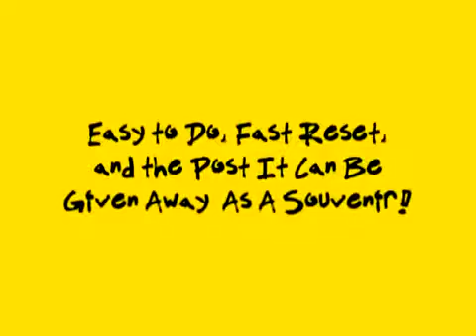But Not Here by Mark Elsdon - Dude That's Cool Magic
A smash hit from Blackpool and available ONLY from Elmwood Magic!
A thought of card is predicted under the fairest and most impossible conditions...with a diabolical ending no one sees coming!

Mark Elsdon's BUT NOT HERE is an amazing effect that wows lay audiences and fools the pants off magicians. It's clean, direct, and very strong. Best of all, it's easy to do and can be mastered by magicians of any skill level.

Remember these important points:

The spectator mentally selects a card - and they can change their mind as much as they wish!
The prediction can be customized to include the specific event or occasion you are performing at!
Ultra easy to do, uses no sleight of hand or complicated moves.
Fast reset makes it great for restaurant workers, strolling magicians, and more.
Comes complete with Bicycle custom gaffed deck, Post It notes, and detailed instructional DVD with additional ideas and insights.